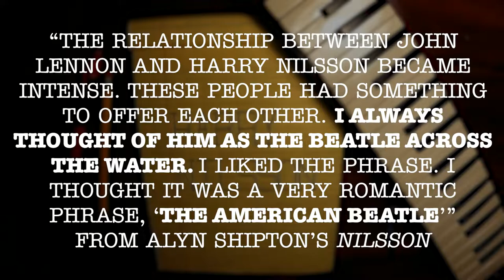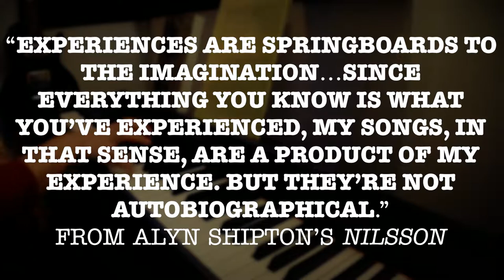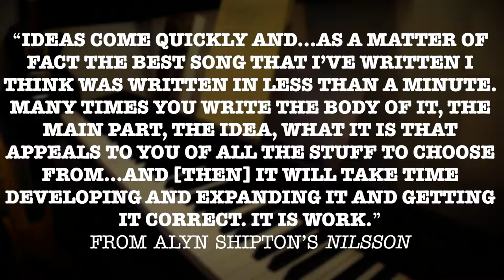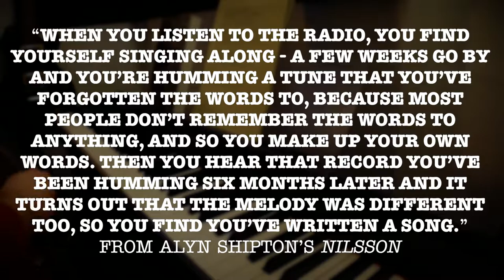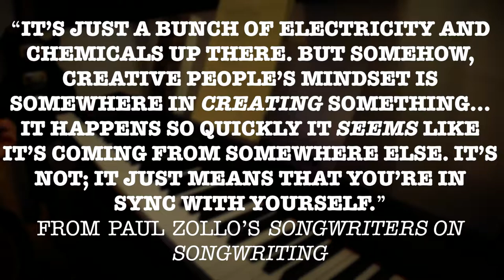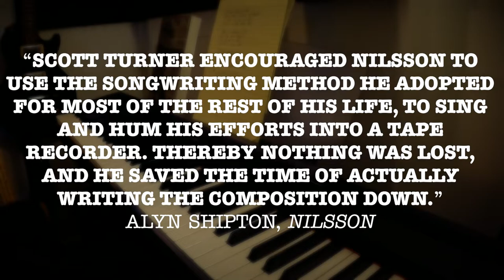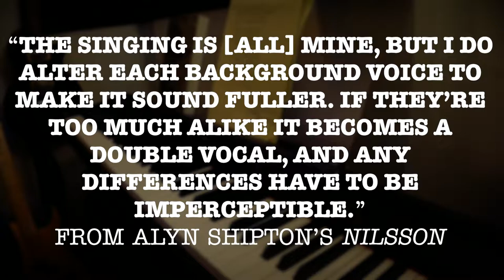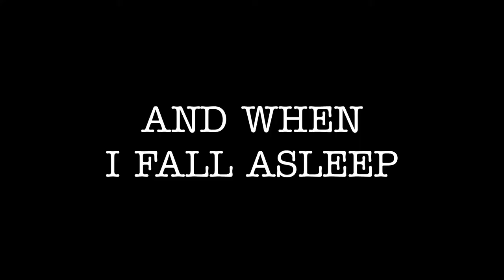Who is Harry Nilsson (and how do you write a song like him)?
Welcome to The Songwriter’s Workshop. This is the series where I attempt to write songs based on the process and techniques of famous songwriters. Each video looks at a different songwriter’s writing habits, musical inspirations, and creative process while also including an original song written using those techniques.

This video looks at a songwriter once dubbed "The American Beatle"; Harry Nilsson. Harry is the songwriter behind One, Gotta Get Up, Coconut, and many more and I use his unique style and technique to inspire me to write my new song I Like Living Alone.

00:00 TSW Intro
00:22 Harry Nilsson Intro
04:06 Part 1 - Idea behind a song
06:02 Part 2 - Coming up with the tune
08:02 Part 3 - Arranging and recording
10:19 I Like Living Alone
13:21 Outro